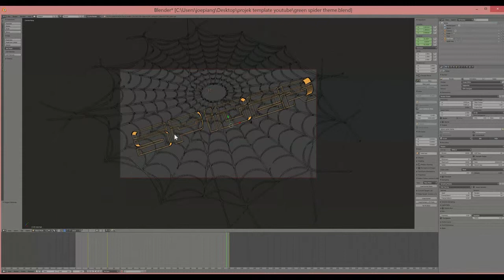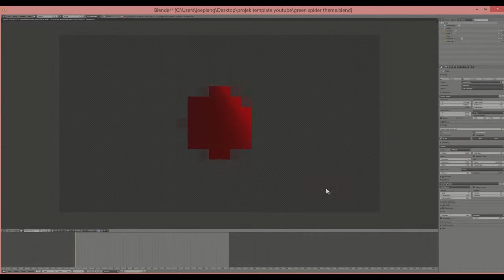free blender 3d intro template (green spider)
Notes: File included Font "Futureforces.ttf"